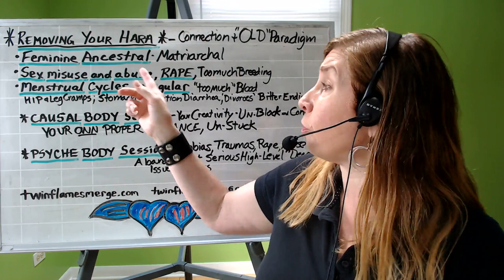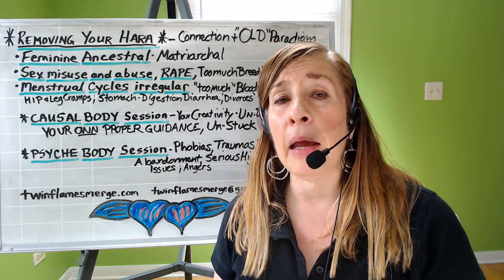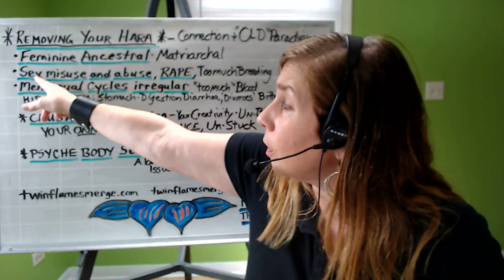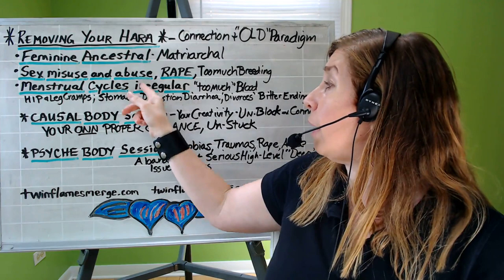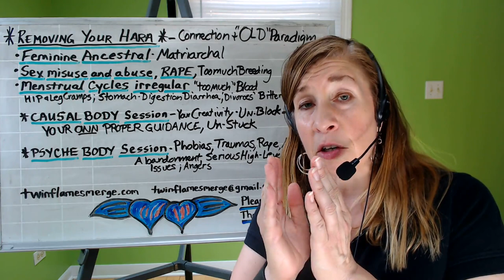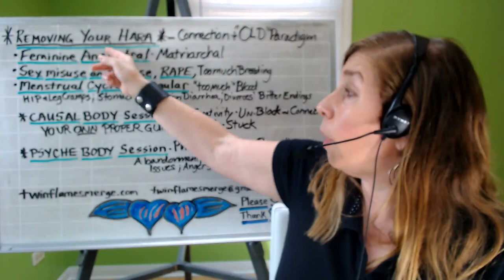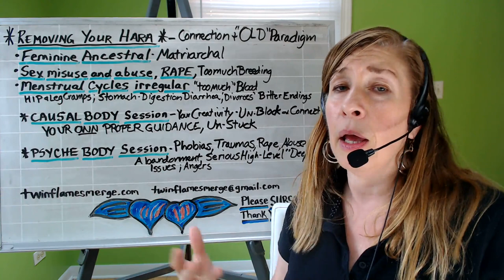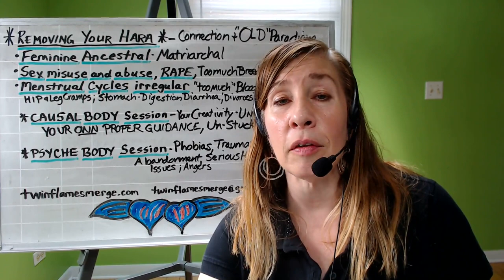Twin Flame Removing Old Paradigm Issues!!!!